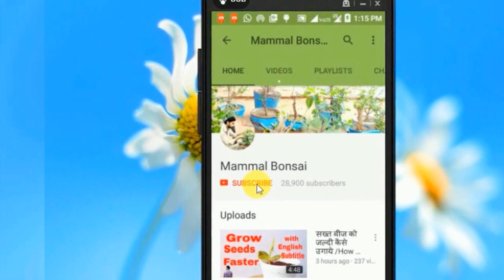जानिए जानिए अशवगंधा पौधे के बारे में/Ashwagandha Plants Benefits